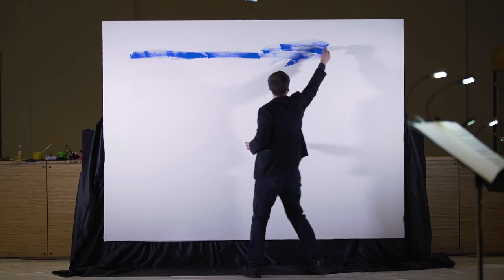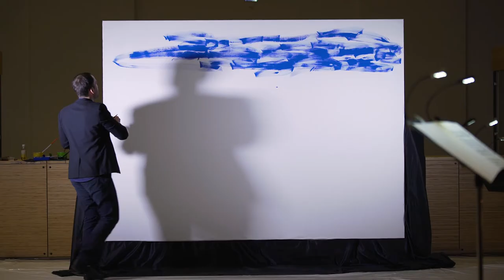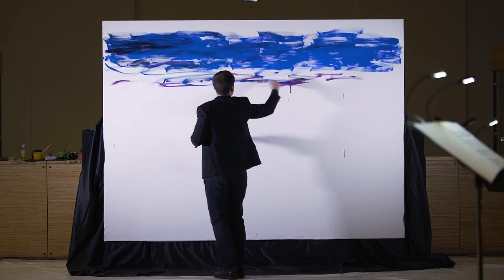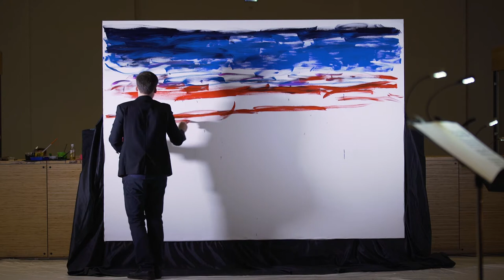Wolfgang Amadeus Mozart - Requiem Saint-Petersburg 24.04.2019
Wolfgang Amadeus Mozart - Requiem Gleb Gavrilenkov , Mikhail Golikov, Taurida Orchestra at Manege Saint-Petersburg 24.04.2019